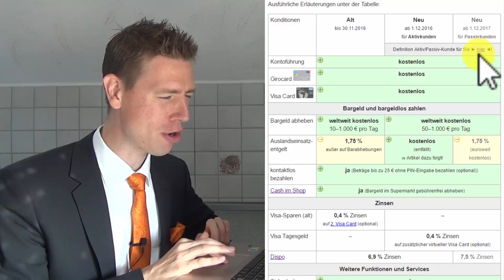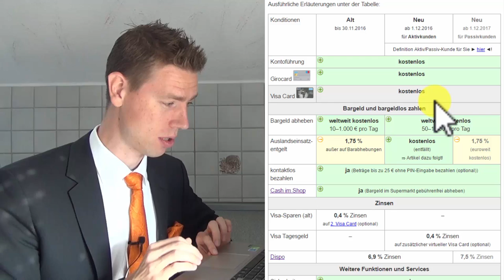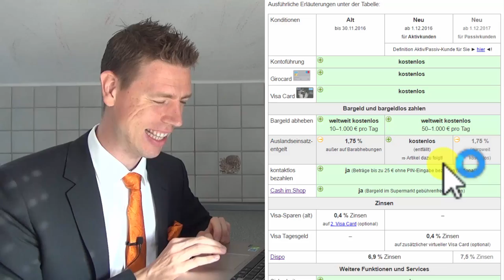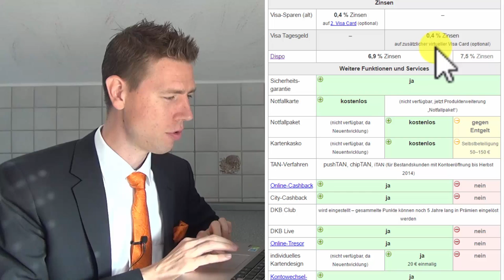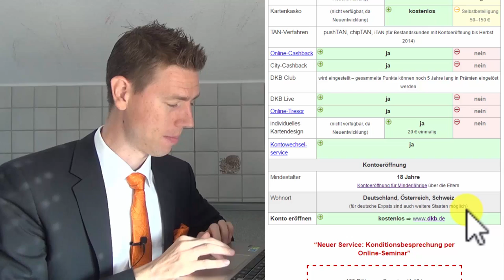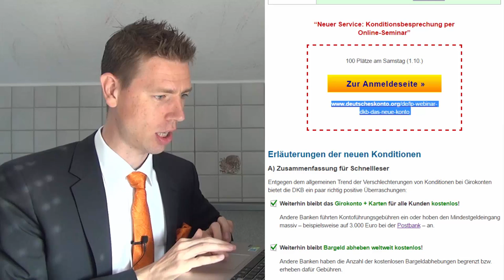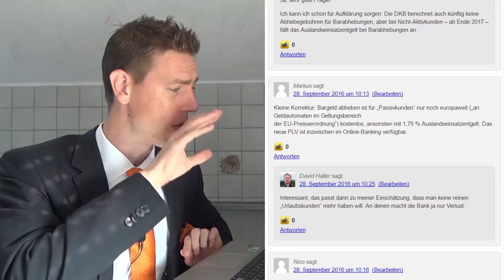DKB: Neues Konto ► Erklärung◄ Bitte bis zu Ende sehen!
Tabelle und Begleitartikel zum Video

In diesem Videoclip habe ich für Sie alle wichtigen und aktuell bekannten Informationen zu den Konditionenänderungen der DKB - insbesondere dem neuen Kontomodell Aktivkunde / Passivkunde - zusammengetragen.

Es wird weitere Updates geben. Fragen gerne via Kommentarfunktion oder im Blog bzw. später im Webinar